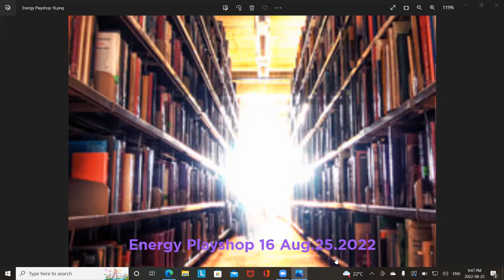Energy Playshop16 Meditation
This is the final meditation for Playshop 16.  This guided meditation takes you to a plane of energy that is 54 inches above your head, aka Sixth Dimension energy plane.  Enjoy.